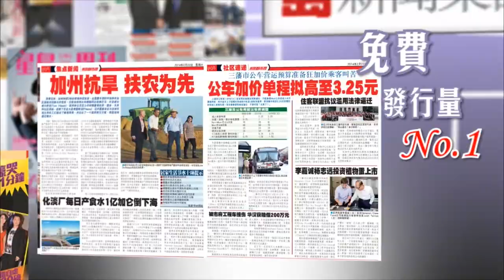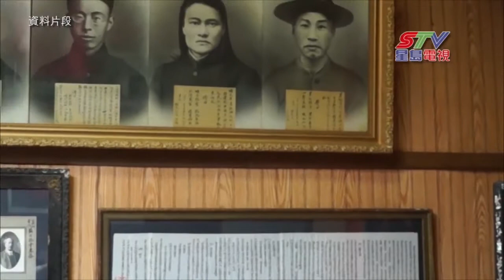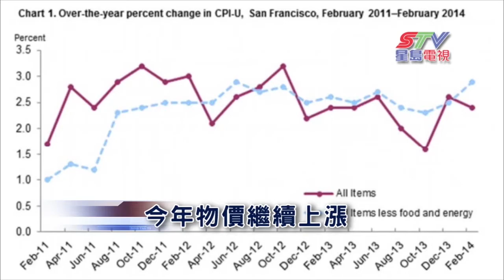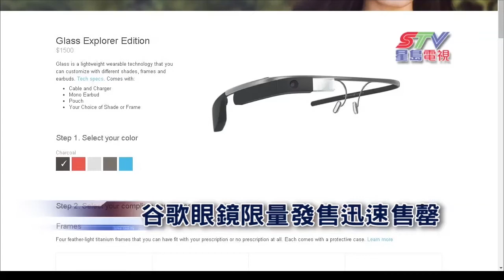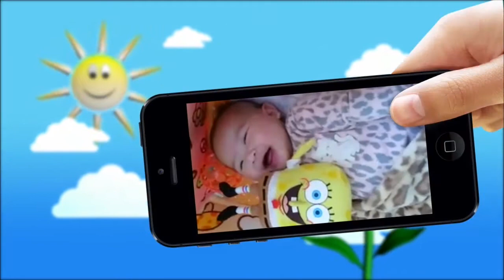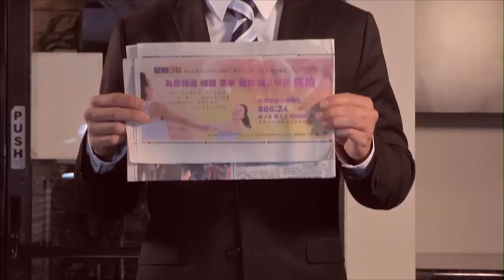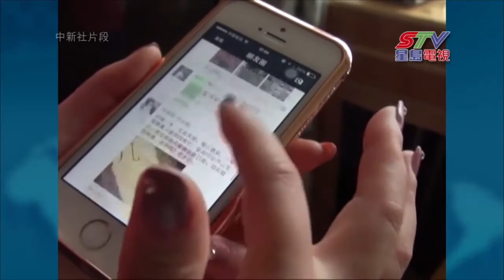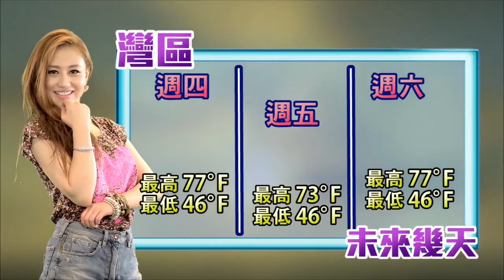(國)04/15星島電視新聞